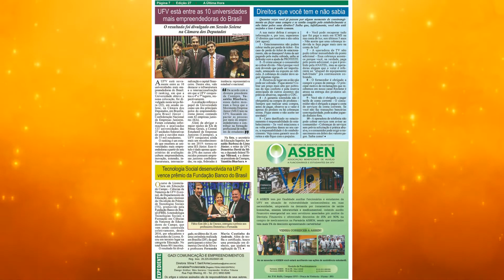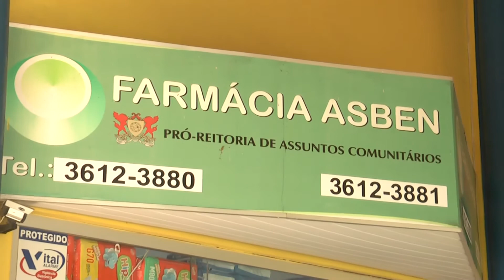SOCIEDADE COM SONIA SANT'ANNA -FERNANDA CARVALHO/PATRICIA LIMA -28/11/2019